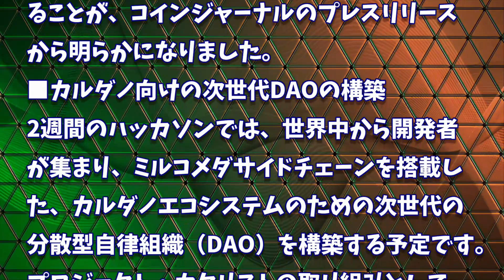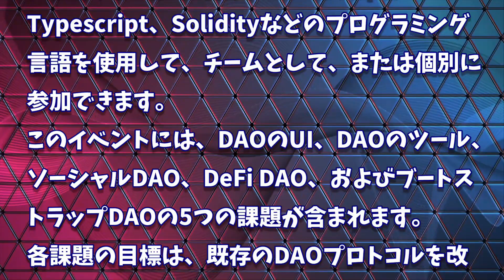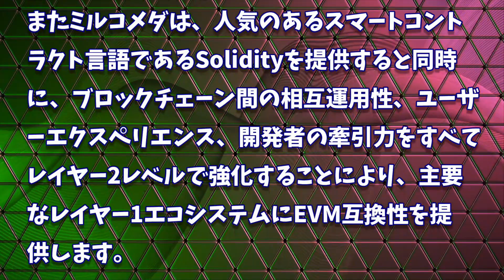［20220707］ミルコメダ財団：カルダノ向けの次世代DAOの構築【仮想通貨・暗号資産】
あなたの大切な資産を守るハードウェアウォレット
 『レジャーナノ』

 （正規販売者から直接のご購入となりますので一番安全です）

 JMAモニターでポイントをためて、あなたの声で社会を変えよう！

カルダノ：6月のVasilハードフォークの実施と共に、多くのカルダノDAppが起動します